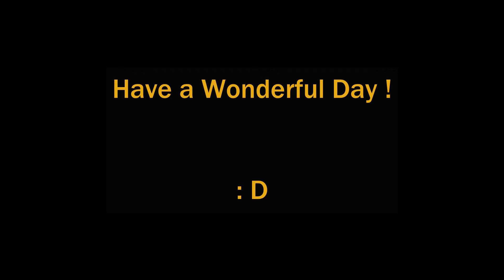a short play with the stick, Carolina dog, American dingo